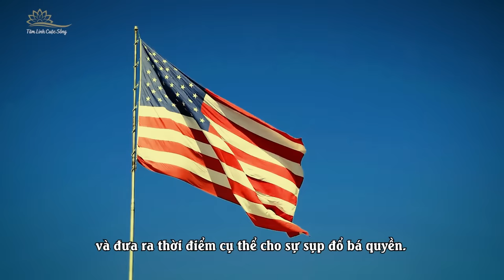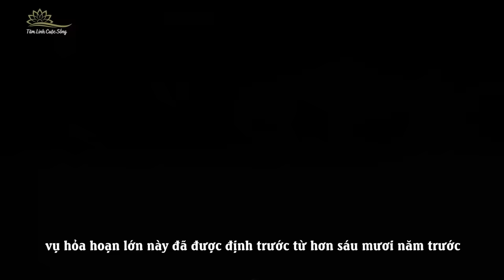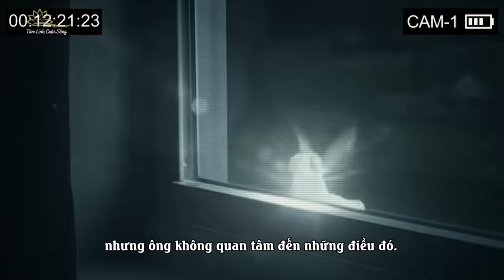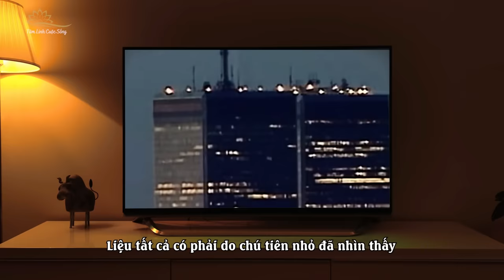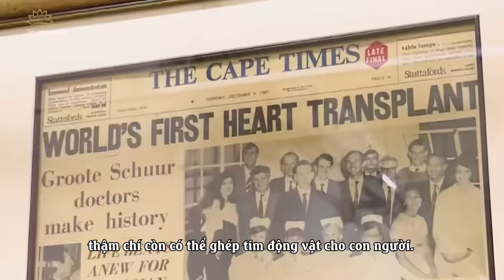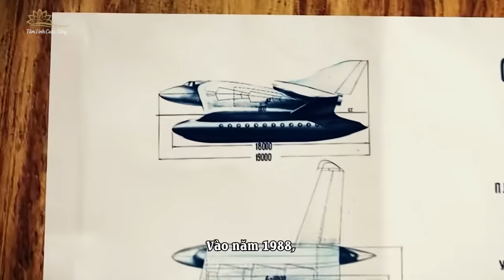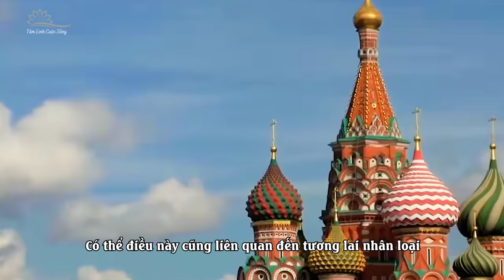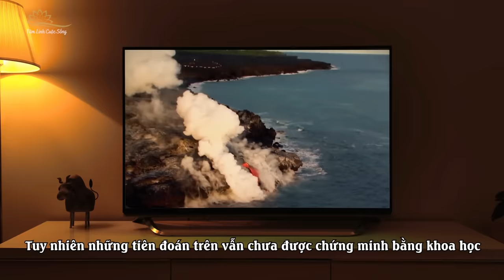Tiên Tri Của Nhà Tiên Tri Argentina : Trái Đất Đầy Lửa Và Ba Thế Lực Nắm Quyền